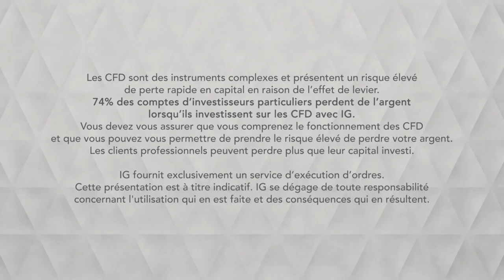Bourse - SILVER, la baisse du dollar en soutien ? - IG 03.07.2019